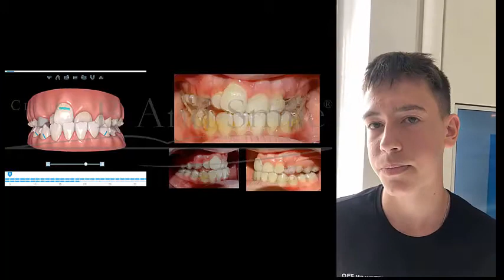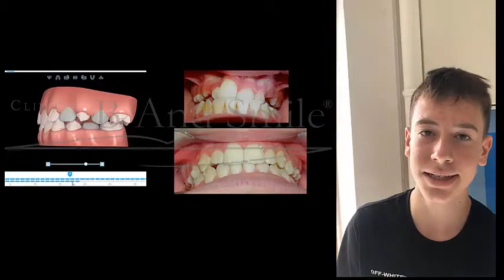Orthodontie Invisible et sans bagues pour adolescents,ça marche!! parfois mieux que les bagues!!!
Les Adolescents ne sont plus obliger de porter des bagues, depuis 1997 la programmation des plastiques transparents par informatique a révolutionné l'orthodontie mais peu de monde le sais encore!!  Notre patient lui le sais et à décider de le faire savoir a travers son témoignage. Trop souvent on dit aux adolescents que leur cas est trop complexe pour être traité sans bagues mais ceci est souvent FAUX!! Avec l'expérience TOUT peut être traité avec les appareils orthodontiques en plastique transparent... profitez de 20 ans d'expérience, plus de 4000 patients, plus de 200 000 appareillages posés, faites confiance à B And Smile renseignement gratuits à ou 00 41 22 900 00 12 et profitez du changement en Orthodontie invisible!!